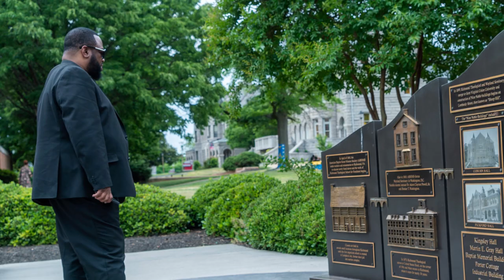Hezekiah Walker Establishes Center for Gospel Music at Virginia Union University!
Virginia Union University has an announcement, and we wanted our VUU fam to hear it here first!
Check out the breaking news from Hezekiah Walker, and join us on June 19th for the kick-off celebration!

Multi-Grammy Award-Winning Gospel Artist Hezekiah Walker Establishes Center for Gospel Music at Virginia Union University

Virginia Union University (VUU) will launch the Hezekiah Walker Center for Gospel Music at Virginia Union University. The academic Center is the first of its kind in the United States. It will provide education and resources to help musicians and budding gospel artists to learn the cultural and business aspects of gospel music and the industry. Courses will be available to all VUU students and a variety of certification courses related to work in the industry will also be available to the general public.

Walker, a second-year student of the Virginia Union University’s Samuel Dewitt Proctor School of Theology said, “the strong theological training I’ve received here at Virginia Union during the past two years has helped to shape my ministry.” He continued, “My goal is to give back to the school that has poured so much into me, by helping emerging gospel artists learn the business, as well as theological aspects of the gospel music industry.”

“Gospel music is an important part of our culture and VUU is honored to partner with  Walker to create a central hub for the study, writing, and preservation of gospel music. Walker has poured his spiritual gift and innovative ideas into the development of courses and events planned for the Center,” said Dr. Hakim J. Lucas, President and CEO of Virginia Union University. “VUU is growing to meet the changing career interests of our students by creating academic programs where the workforce demand is high or where students can explore opportunities in STEM, history, or the arts.”

The primary purpose is for the Hezekiah Walker Center for Gospel Music at Virginia Union University is for all components of gospel music to work cohesively to blend our vast areas of ability and excellence in the knowledge of the arts. Students will learn through the study of sacred arts and how it relates to African heritage; explore music and worship traditions that promote understanding of biblical texts in faith-building; and participate in several planned live recordings to be produced under the direction of  Walker and VUU Choir director and award-winning gospel producer, Elder J. David Bratton.

The Center will launch in June 2021 and is an extension of Walker’s mantra, “And Because God is the greatest power, we will not be defeated!”